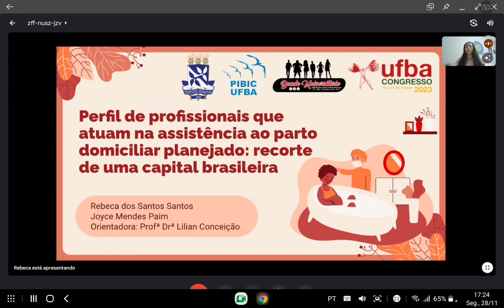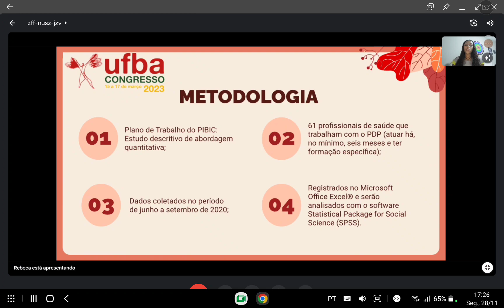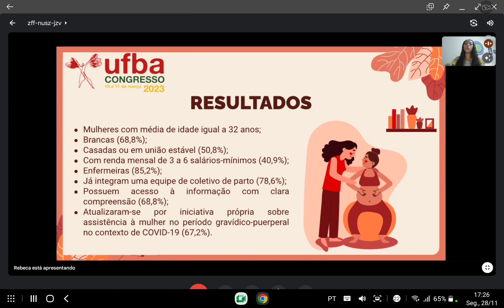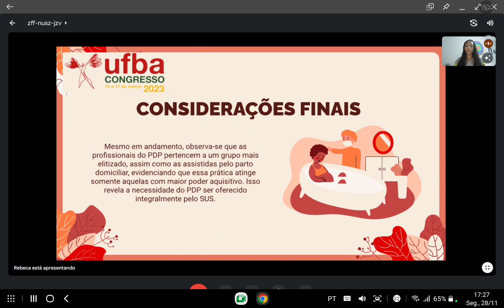Perfil de profissionais que atuam na assistência ao parto domiciliar planejado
Perfil de profissionais que atuam na assistência ao parto domiciliar planejado: recorte de uma capital brasileira
Autoras - Rebeca dos Santos Santos, Lilian Conceição Guimarães de Almeida e Joyce Mendes Paim

Objetivo: Traçar o perfil de profissionais que atuam na assistência ao parto domiciliar planejado em uma capital do Brasil. Metodologia: Trata-se de um estudo descritivo de abordagem quantitativa realizado com 61 profissionais de saúde que trabalham com o PDP, que cumpriram os seguintes critérios de inclusão: atuar na assistência ao PDP há, no mínimo, seis meses e ter formação específica para essa atuação. Os dados coletados no período de junho a setembro de 2020 foram registrados no Microsoft Office Excel® e serão analisados com o software Statistical Package for Social Science (SPSS) versão 22.0 através da estatística descritiva e inferencial.